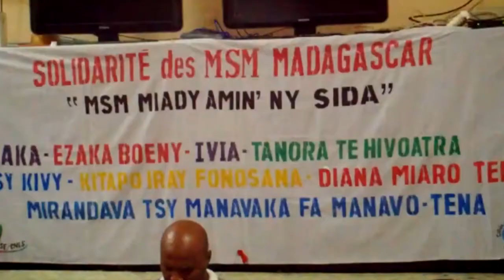MSM , vaovao 28 Juin 2017 by radio télé nakay 2017